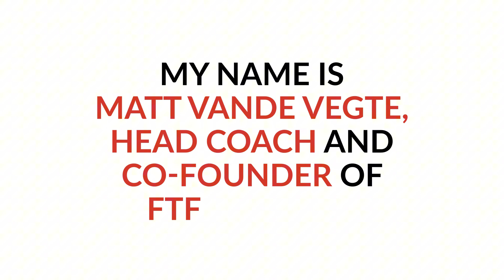"Abandon Ship" if you're using this outdated T1D Strategy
Timestamps:

0:00 Intro
1:12 Theme Song
1:46 Triathlon Journey Overview
2:44 Triathlon Triple Crown Series
4:01 Canceling My Triathlon
4:54 Triathlon's Birthplace And Plaque
6:03 Sunk Cost Bias Or Sunk Cost Fallacy
7:58 Definition & Example
11:05 Empowerment to Change Course
12:20 Encouragement to Question Medical Advice
18:02 Pre Bolus
22:18 Diabetes In Action Program